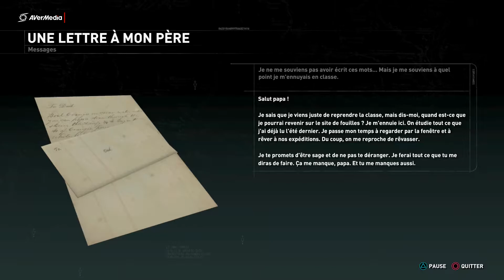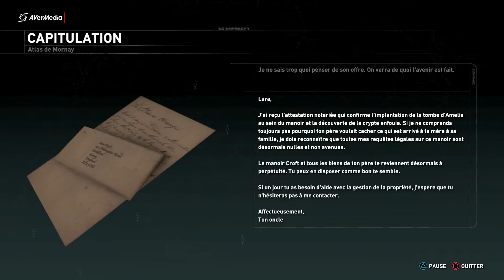Rise of the Tomb Raider : les liens du sang #5 - la crypte des Croft ~ fin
plop,

le père de Lara a donc ramener Amélia pour qu'elle repose au manoir, il y a donc une crypte et il va falloir la trouver...